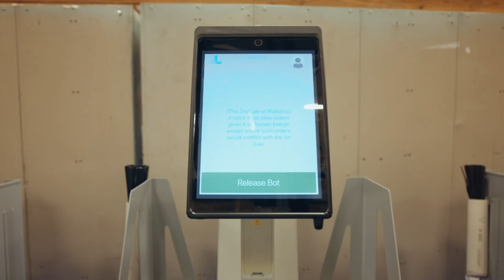Forney Industries // Introduction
Sandy Puc' Photography and Video offers high-end video production, located in Denver Colorado, and servicing anywhere in the world.
We are dedicated to creating powerful films and marketing pieces for personal, corporate, and charitable purposes.